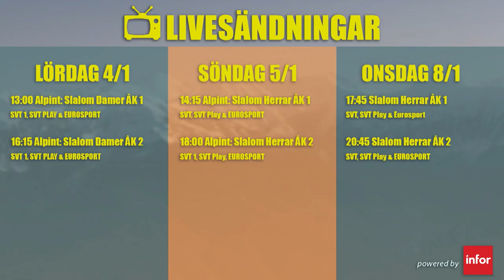Fjällstugan EP08 - "Skallen huggen av granit"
årets första Fjällstugan gästas vi av Maria Pietilä-Holmner och Hans Olsson och pratar om Felix bragd i Bormio, vad Maria ångrar  mest under alpinkarriären och snöbollskrig i Zagreb.

10:06 Veckans Världscup
24:49 "Skallen huggen av granit"
27:13 Svenskkollen
35:30 Kommande Race

Följ oss:

Facebook: Ski Team Sweden Alpine